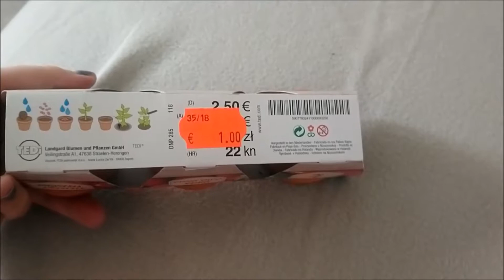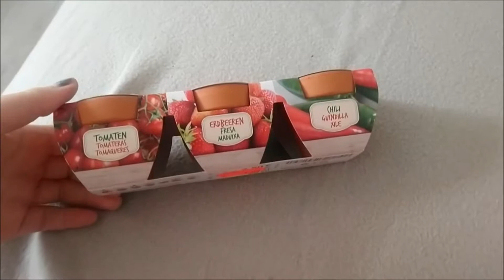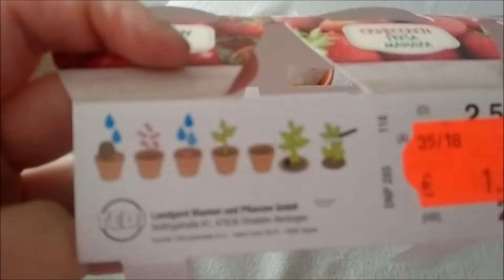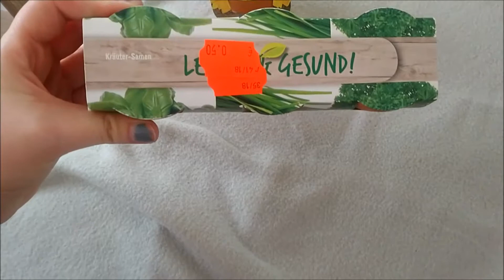Meine Kräuter Gemüse züchtung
( Prinzessinvs1993)